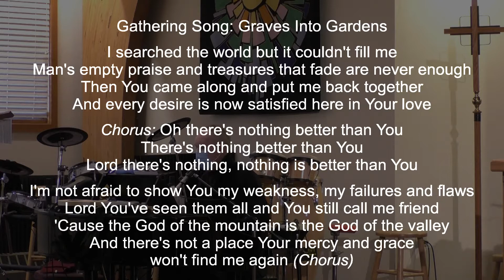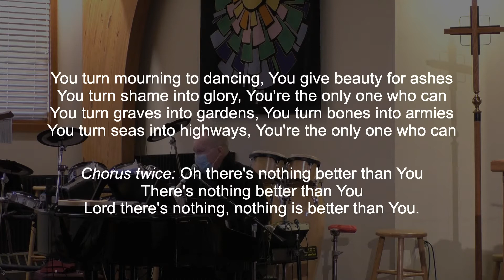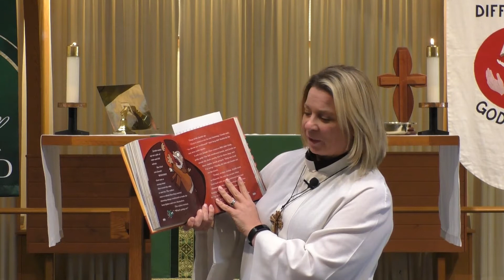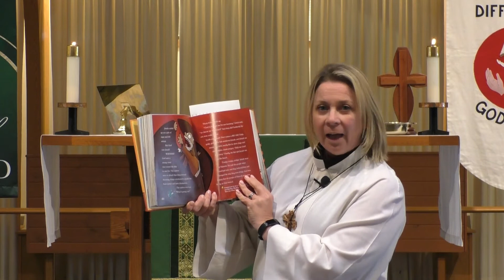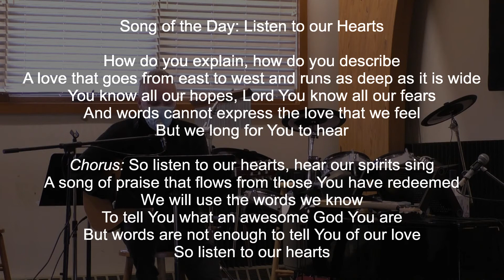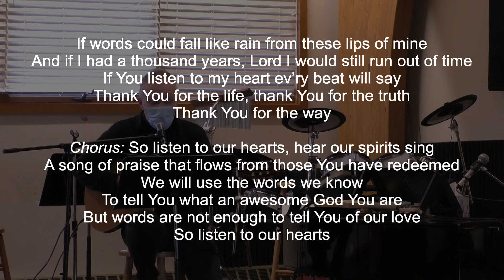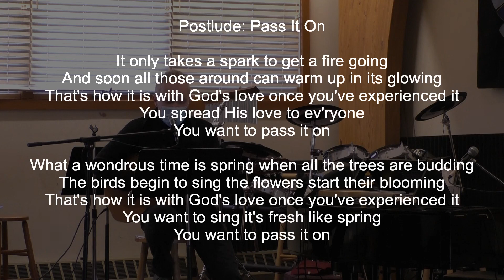January 24 2021 Worship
Worship service for January 24, 2021, the third Sunday after Epiphany, at Lutheran Church of God's Love in Newtown, PA.

Graves Into Gardens – CCLI Song # 7138219; Brandon Lake | Chris Brown | Steven Furtick | Tiffany Hammer © 2019 Music by Elevation Worship Publishing (Admin. by Essential Music Publishing LLC), Maverick City Publishing Worldwide (Admin. by Heritage Worship Publishing), Bethel Music Publishing

Alleluia – written by Bill Lafty

Listen to Our Hearts – CCLI Song # 903151; Geoff Moore | Steven Curtis Chapman © 1992 Primary Wave Brian (Chapman Sp Acct) (Admin. by BMG Chrysalis US), Songs On The Forefront (Admin. by Capitol CMG Publishing), Sparrow Song (Admin. by Capitol CMG Publishing)

The Way – CCLI Song # 7089024; Ben Smith | Daniel Bashta | Pat Barrett © Heritage Worship Publishing (Admin. by Bethel Music Publishing), Capitol CMG Genesis (Admin. by Capitol CMG Publishing), Housefires Sounds (Admin. by Capitol CMG Publishing), Go Forth Sounds (Admin. by Heritage Worship Publishing), Bread & Wine Sounds (Admin. by Watershed Music Publishing)